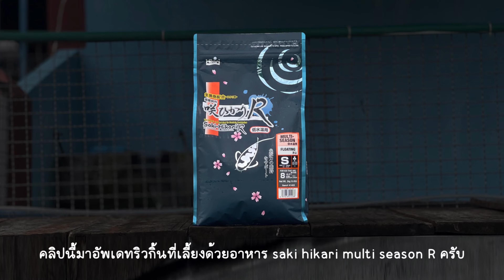Goldfish update EP 12 | พัฒนาการริวกิ้น 5 สี |goldfish food | Saki hikari multi season R